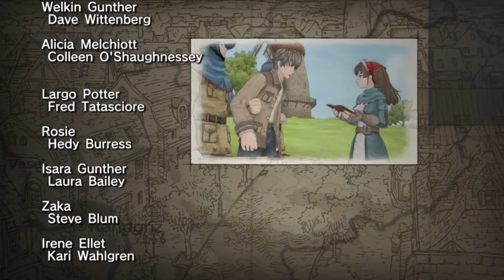Valkyria Chronicles 25: Finale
Maximilian tells a story about himself. A story of growing up as a bastard of the Emperor. When his mother was assassinated to shrink competition for the throne, he vowed revenge. There are a lot of problems with this, but a really big one is the way that he decided to treat his new subjects. He decided to conquer other countries and destroy livelihoods across an entire continent because he didn't like a few rich brats killing his mom. His revenge could be justified, but his plot stopped when he became the ruler of the empire. And yet, he continued to try and conquer more people and spread influence without thinking about the economic implications of destroying farm lands around the continent as well as every other industry. This man is the definition of bourgeois. But the excuse Welken gives for his ultimate loss is one that ignores all of the proletariat destruction he caused.